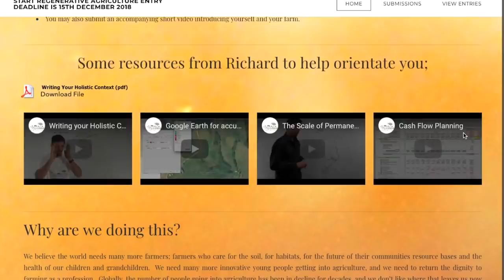Can we fund your dreams?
3 free Scholarship place to the Regenerative Agriculture Masterclass (Deadline is Oct 26th at 8pm CEST 2024)